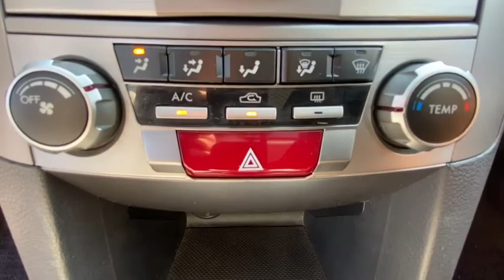2012 Subaru Legacy Danbury, Brookfield, Ridgefield, New Milford, New Fairfield, CT 81369A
Ice Silver Metallic Used 2012 Subaru Legacy available in Danbury, Connecticut at Colonial Subaru. Servicing the Brookfield, Ridgefield, New Milford, New Fairfield, CT area.

Colonial Subaru
89 Newtown Rd

CARFAX One-Owner. Certified. Ice Silver Metallic 2012 Subaru Legacy 2.5i Premium AWD CVT Lineartronic 2.5L 4-Cylinder SOHC 16V MOONROOF, SUPER CLEAN, ALL WEATHER PACKAGE!, SYMMETRICAL ALL-WHEEL DRIVE, FULLY SERVICED, ALLOY WHEELS, All-Weather Package, All-Weather Package & Moonroof, Heated Exterior Mirrors, Heated Front Seats, Moonroof, Windshield Wiper De-Icer./br/brRecent Arrival! 23/31 City/Highway MPG/br/brSubaru Certified Pre-Owned Details:/br/br  * Roadside Assistance/br  * Vehicle History/br  * Powertrain Limited Warranty: 84 Month/100,000 Mile (whichever comes first) from original in-service date/br  * Transferable Warranty/br  * Warranty Deductible: $0/br  * 152 Point Inspection/br  * SiriusXM 3-Month trial subscription, $500 Owner Loyalty coupon & 1 year trial subscription to STARLINK/br/brAwards:/br  * 2012 IIHS Top Safety Pick   * 2012 KBB.com 10 Best Used All-Wheel-Drive Vehicles Under $10,000   * 2012 KBB.com 10 Best Sedans Under $25,000   * 2012 KBB.com 10 Best Used Cars Under $10,000   * 2012 KBB.com 10 Most Comfortable Cars Under $30,000/brOur customers tell us our Pre-Owned Vehicles are nicest, cleanest, best deals around! Stop in and see for yourself! Experience the Colonial Difference! You will be glad you did! Price excludes taxes, fees, and dealer conveyance fee of $499. See dealer for details./br/brReviews:/br  * Whether you appreciate the handling virtues of all-wheel drive or need to navigate winter's worst, you'll find the 2012 Subaru Legacy to be a roomy, comfortable sedan with an edge in confidence over its front-wheel-drive competition. Wide front seats and a cavernous trunk are standouts, and the Legacy combines top-rated safety with a generous list of features. Source: KBB.com/br  * Standard all-wheel drive; excellent outward visibility; diverse engine and transmission choices; spacious cabin; top safety scores. Source: Edmunds